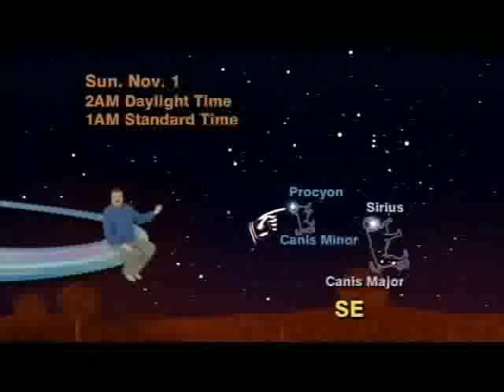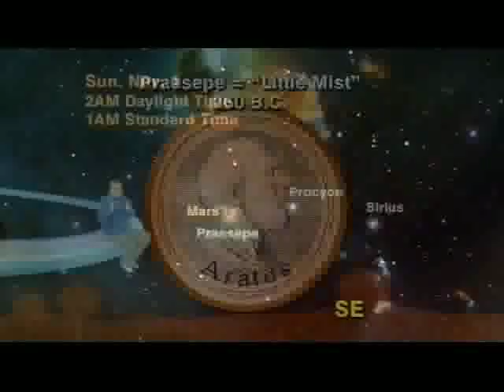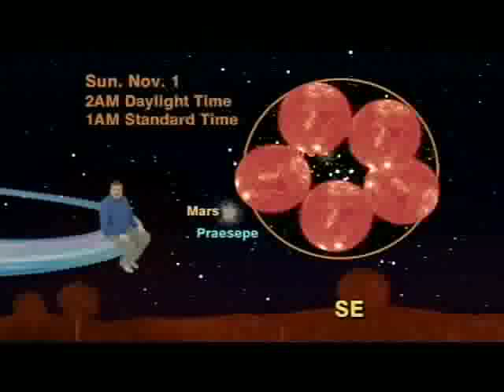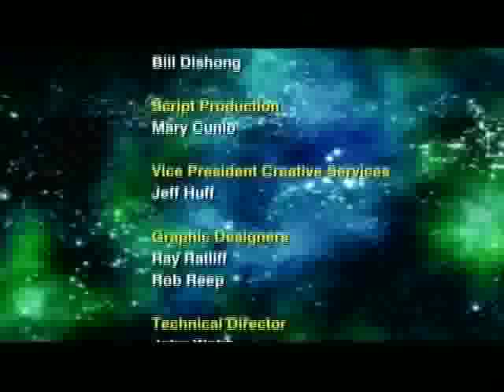Jack Horkheimer STAR GAZER : 10/19/2009 - 10/25/2009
"Mars And The Manger Plus The God Of War
Steps Into A Cosmic Beehive Just As You
Set Your Clocks Back To Standard Time"